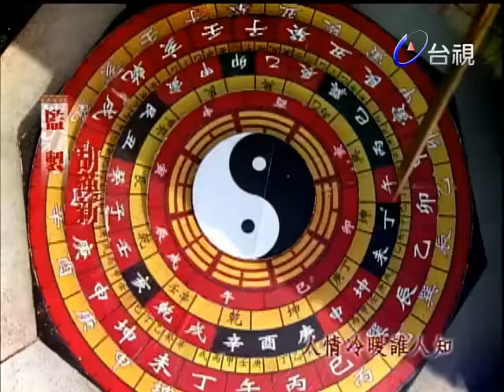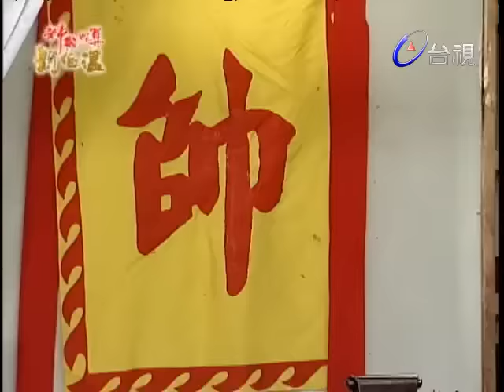神機妙算劉伯溫(國語版)-女兒國 第2集